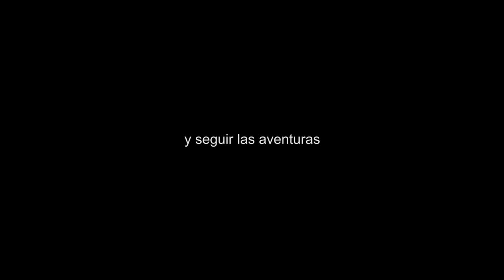ROBADO EN MI PRIMER DIA EN BALI (HOUSE TOUR TAMBIEN) l INDONESIA l VLOG 108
Bali, Indonesia

¡Por fin llegué a Bali!, luego de una temporada larga regresé a la isla del encanto, y en mi primer día en mi isla favorita, casi sufro un robo por los lindo monitos del templo de Uluwatu. También les presentó mi
casita de lujo y mi drama en el aeropuerto de Bali, un lugar que no recomiendo estar de madrugada casando, mucha mafia.

SNP: @hurrunaga

TBP